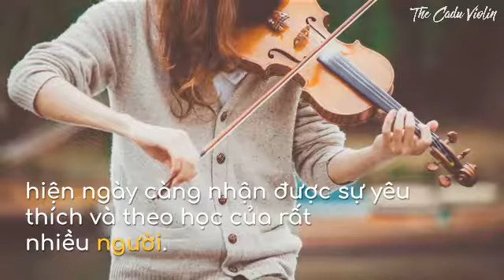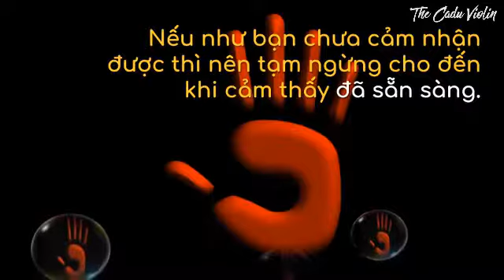The Cadu Violin - Những lưu ý tự học Violin tại nhà.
The Cadu Violin tổng hợp những hướng dẫn học violin đơn giản và dễ thực hành khiến bạn có niềm đam mê và hứng thú để tập Violin mỗi ngày.
Video không chỉ giúp các bạn tự học violin hiệu quả, đặc biệt là học violin online, mà các bạn còn học được cách đặt mục tiêu, lên kế hoạch, phân bổ thời gian tập luyên violin tại nhà, hạn chế các lỗi sai khi tự học đàn violin, cách sử dụng, bảo quản đàn từ các violinist - những bậc thầy sư phạm về dạy đàn violin.

Các bạn có thể tham gia trao đổi thêm về cách học violin tại group: